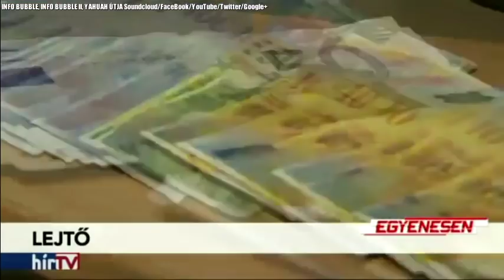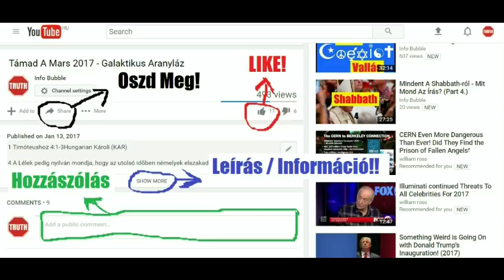Újabb Gazdasági Válság Közeleg - 2018.06.15 Egyenesen. Interjú Csath Magdolnával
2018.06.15-i Egyenesen. Interjú Csath Magdolnával.

Újabb gazdasági válság közeleg – figyelmeztetnek a közgazdászok. Mikor üthet be a krach, és hogyan hat majd a hazai viszonyokra? Csath Magdolna egyetemi tanár volt a vendégünk.

Műsorvezető: Bodacz Balázs